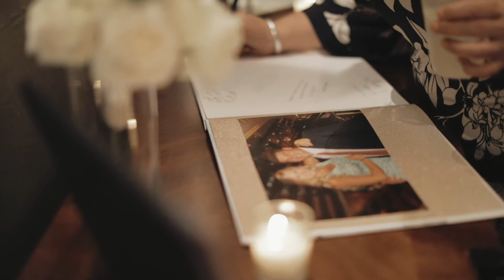Donnie & Krista Bell Wedding Video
The wedding was held on 3/02/2019 at Sacred Heart Church & Knights of Columbus Council #631 in Savannah, GA.

Shoutout to the other vendors:
Ceremony Venue: Sacred Heart Church
Reception Venue:Knights of Columbus Council #631
Photography: Marianne Lucille Photography
Planning: Love Actually Weddings & Events
Florist: Katie Settler
Dress Boutique: J'Adore Bridal
Dress Designer: Justin Alexander Studios
Cake: The Cake Corner, Pooler GA
Bridesmaids Dress Designer: Sorella Vita
Groom & groomsmen suits: Men's Wearhouse
Hair: Foil Salon
Make-up: Lauren May Rossi
Catering: Sundae Cafe at Tybee
Transportation: Old Savannah Tours
Entertainment: Legacy BAND
Rentals: EventWorks